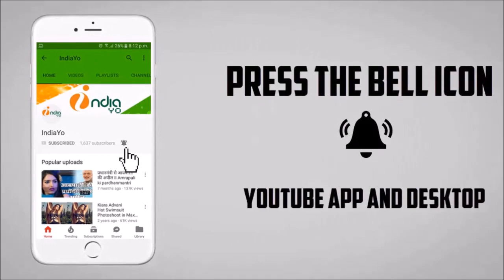Sangharsh Bhojpuri Film - संघर्ष भोजपुरी - Trailer - Khesari, Kajal, Ritu Singh - Release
Sangharsh Bhojpuri Film - संघर्ष भोजपुरी मूवी - Trailer - Khesari Lal Yadav, Kajal, Ritu Singh - Release